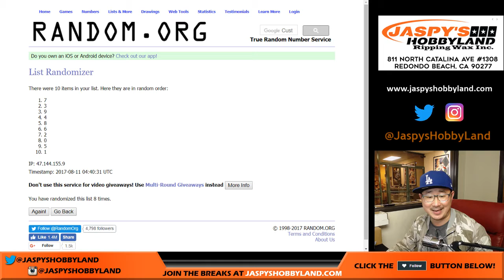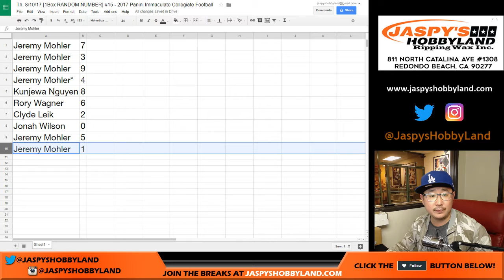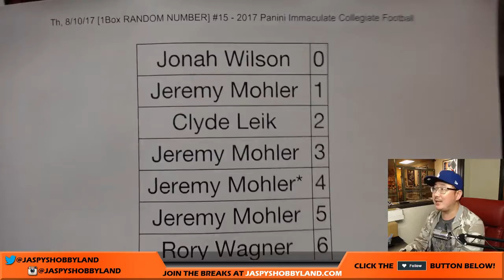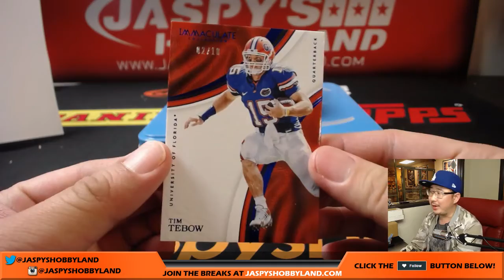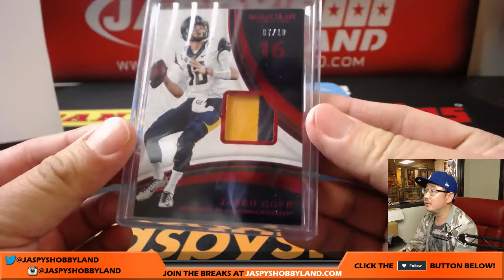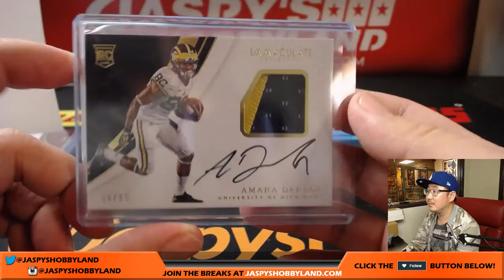Th., 8/10/17 [1Box RANDOM NUMBER] #15 - 2017 Panini Immaculate Collegiate Football